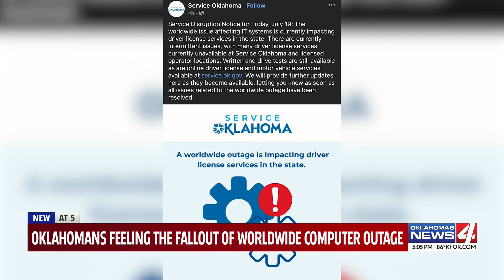Oklahomans feeling the fallout of worldwide computer outage